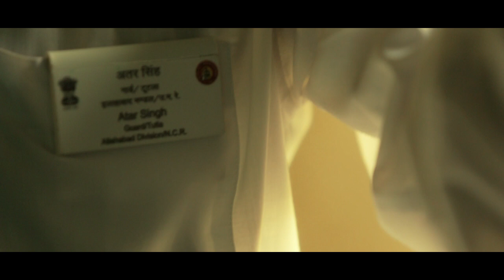Indian Railways Guard